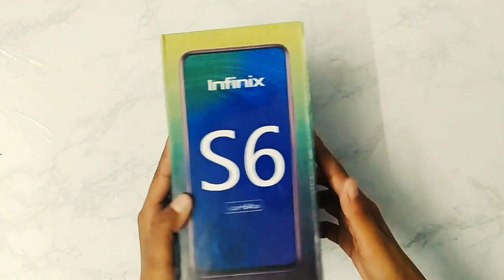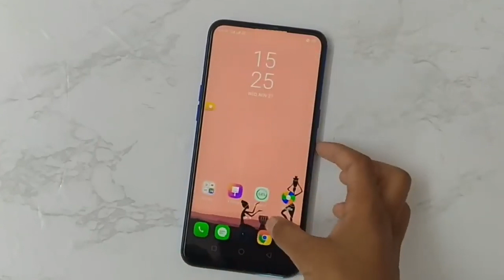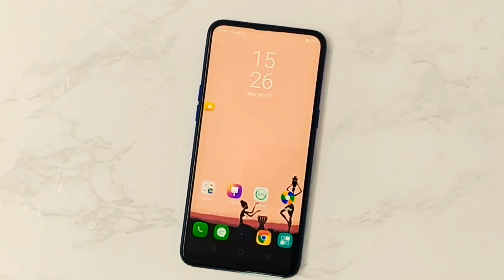Infinix S6 Full Unboxing _ Infinix Smartphone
IN THIS VIDEO I AM Unboxing Infinix S6 mobile Phone I hope You Like This Video
infinix s6 unboxing
infinix s6 unboxing in English
infinix s6 unboxing hindi
infinix s6 unboxing in hindi
infinix s6 unboxing indonesia
infinix s6 first look
infinix s6 launch date
infinix s6 specification
infinix s6 launch date in india
infinix s6 specs
infinix s6 camera
infinix s6